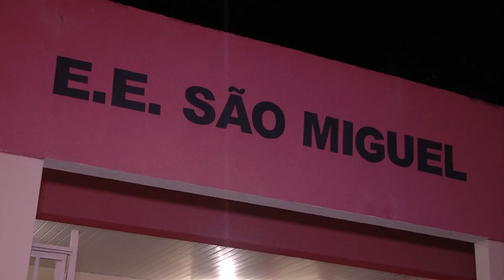AL Itinerante Pontal do Araguaia com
CIDADANIA
AL Itinerante contribui com atendimento à Saúde de Pontal do Araguaia e região